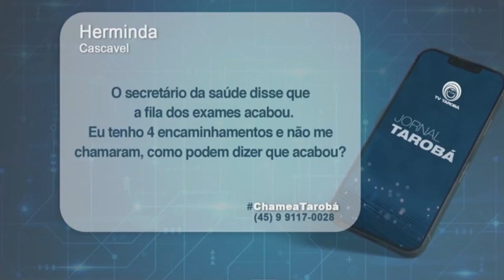Secretário de Saúde, Miroslau Bailak responde dúvidas da população